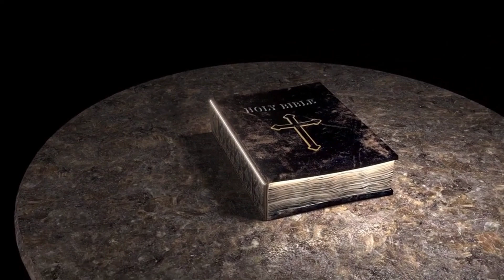Kromka Słowa [#1262] || 19 września 2023 || 1 Tm 3, 1 – 1